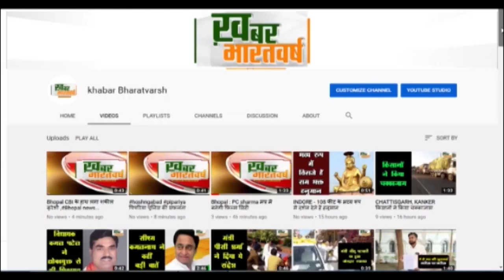उज्जैन : महाकाल की भस्म आरती की बुकिंग अब 3 महीने पहले